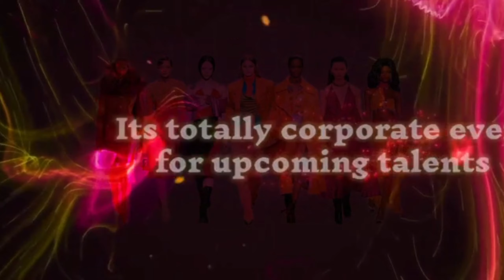Mumbai ke sitare Fashion Show Casting | YO YO SV